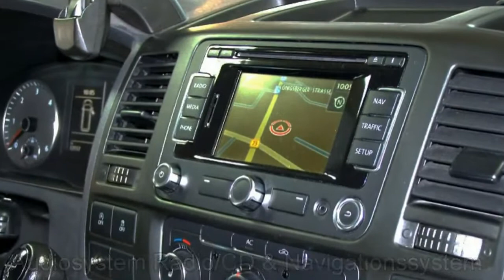Volkswagen Transporter T5 2 0 TDI BlueMotion CX014440 Dark Wood Perleffekt AUTOHAUS CZYCHY